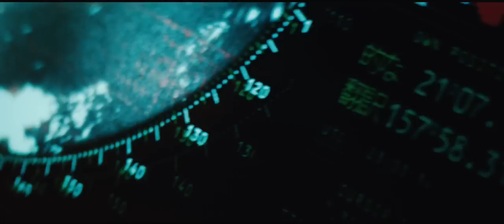Battleship - Global Teaser Trailer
Battleship is an epic-scale action-adventure that unfolds across the seas, in the skies and over land as our planet fights for survival against a superior force.  The film stars Taylor Kitsch, Alexander Skarsgård, Rihanna, Brooklyn Decker, Tadanobu Asano and Liam Neeson.

Genre:  Epic action-adventure

Cast:
Taylor Kitsch, Brooklyn Decker, Alexander Skarsgård,
Rihanna, Asano Tadanobu and Liam Neeson

Written by:   Jon Hoeber & Erich Hoeber

Based on the Hasbro Game:   "Battleship"

Produced by:
Scott Stuber, Peter Berg, Sarah Aubrey, Brian Goldner,
Bennett Schneir, Duncan Henderson, Jeffrey Silver